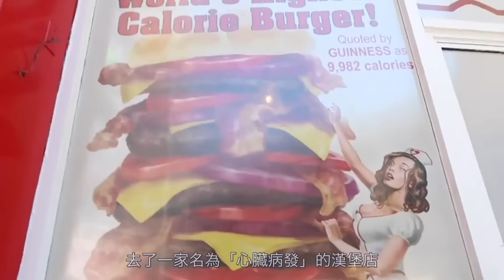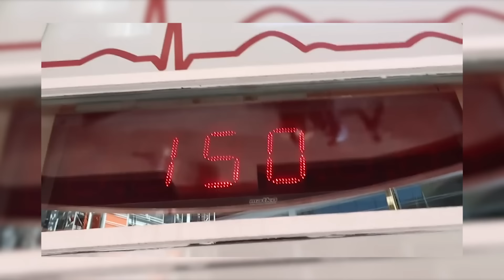網紅吃出230萬美元豪宅，卻從68公斤花美男變成158公斤巨漢｜Nikocado Avocado成功的代價｜叉雞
Kevin MacLeod的《Jingle Bells》，取得「Creative Commons 姓名標示 4.0」授權。